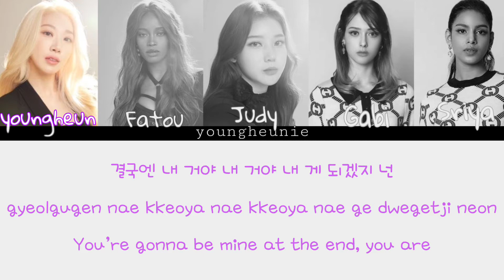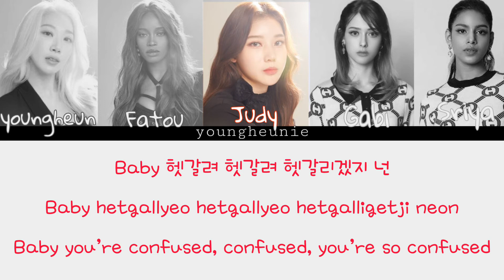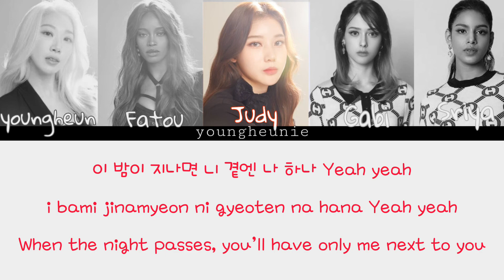How would blackswan sing Mafia In the Morning by ITZY (있지)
I am strictly ot5 if theres a problem. leave

MAFIA IN THE MORNING BY ITZY BUT BLACKSWAN OT5 VER
No copyright. All rights administered by JYP Entertainment !!!

Song: In the Morning

Artist: ITZY

song: mafia in the morning by itzy

노래: In the Morning by 있지